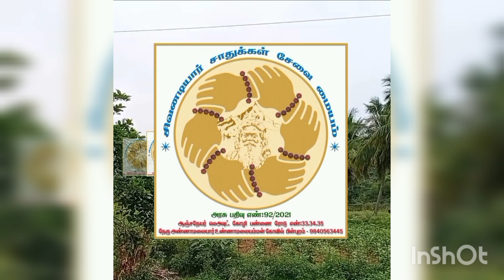9.10.2022திரு.நாகராஜன் சுவாமிகள் சிவனடியார் சாதுக்கள் சேவை மையம் திருவண்ணாமலை